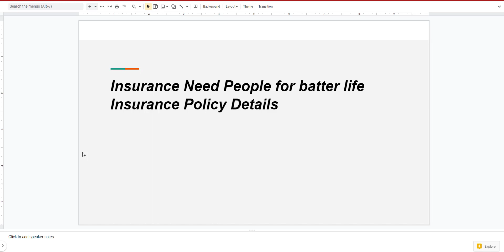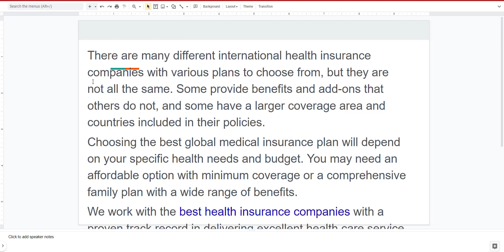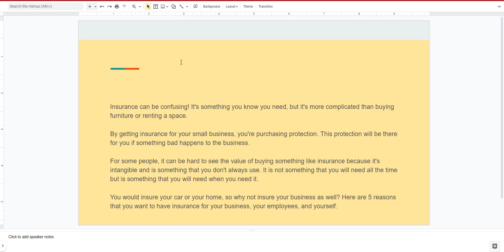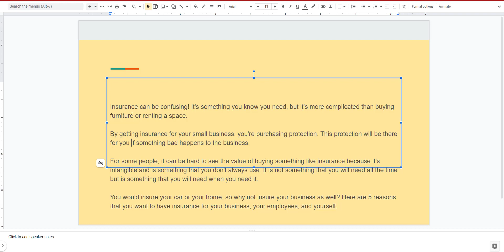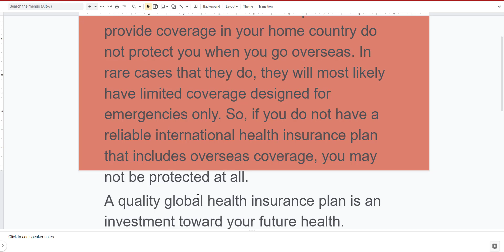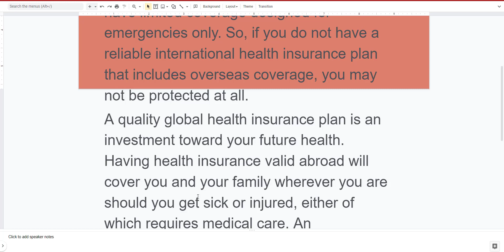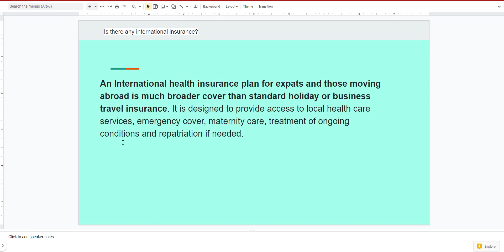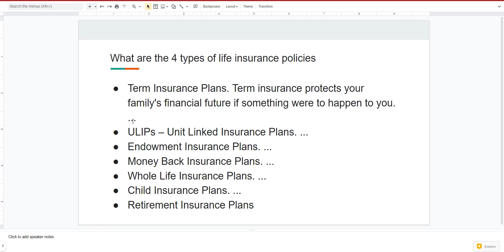Insurance Need People for batter life Insurance Policy Details